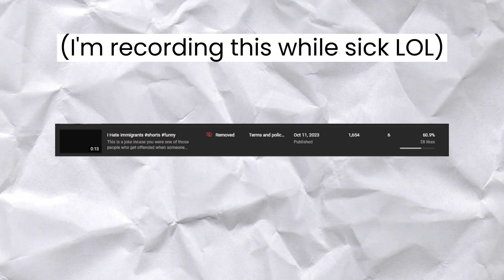Channel strike (update)